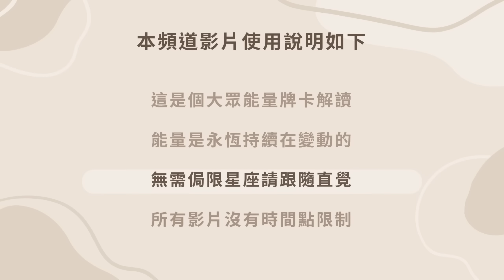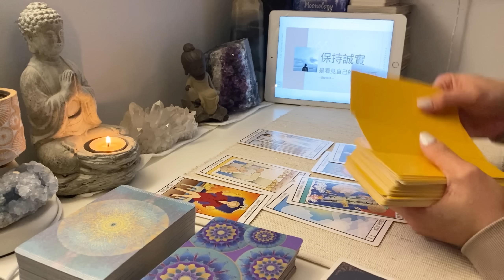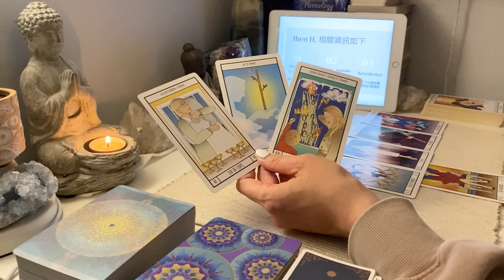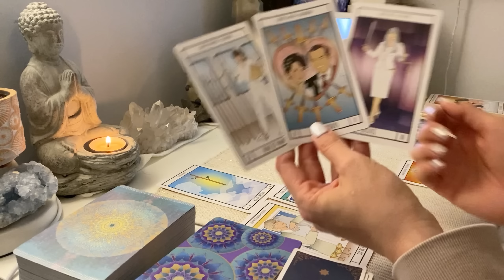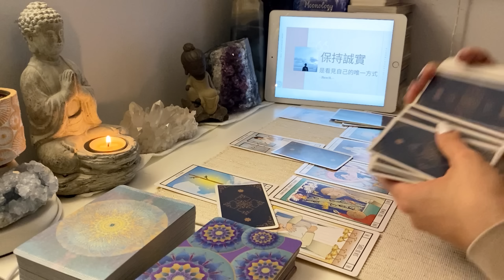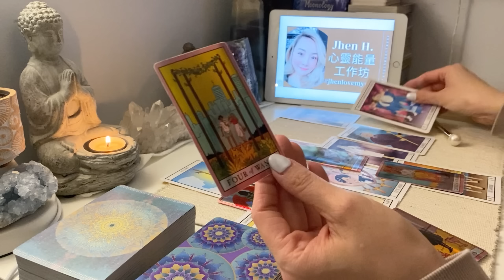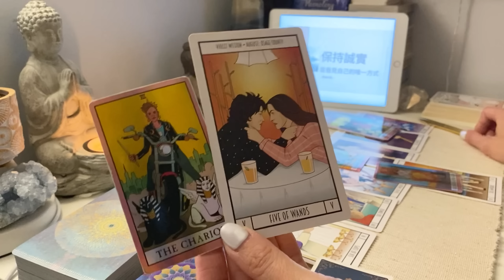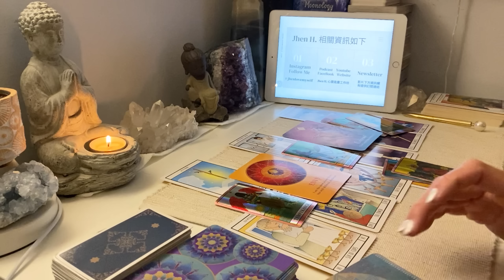人紅招忌是非多，莫慌莫怕莫擔憂✨Jhen H.直覺能量運勢牌卡解讀/塔羅占卜/宇宙/天使/吸引力法則/自我成長/天蠍座